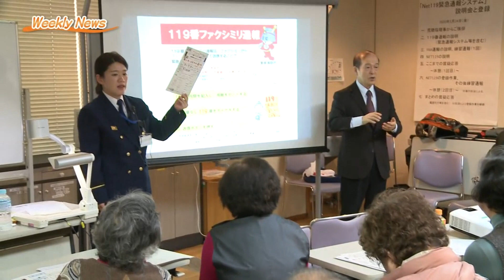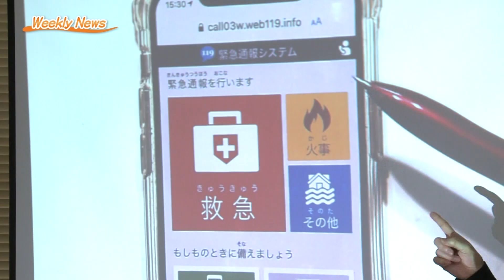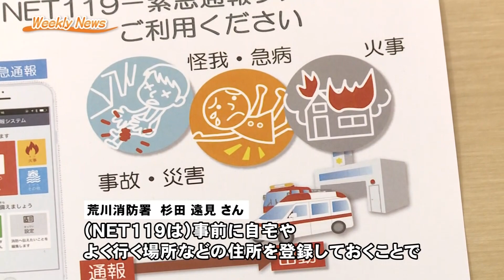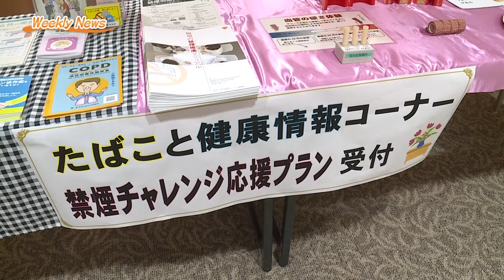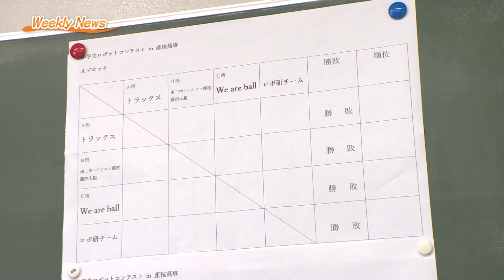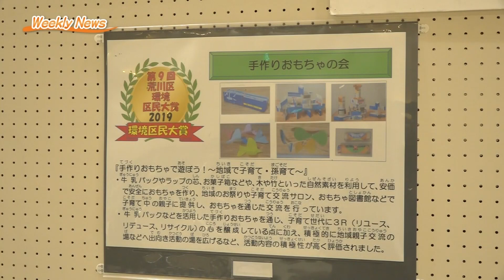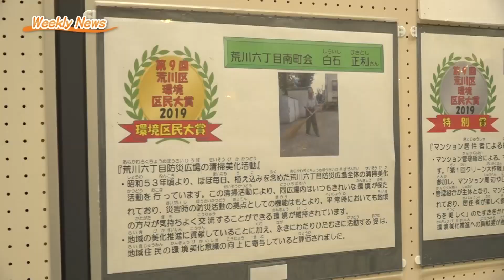ウィークリーニュース（2月3日〜２月9日放送分）